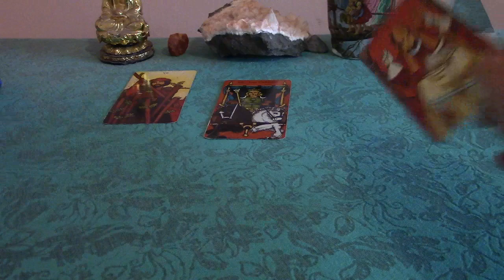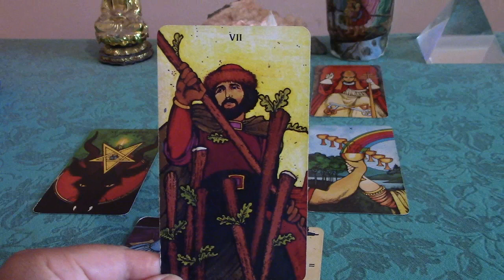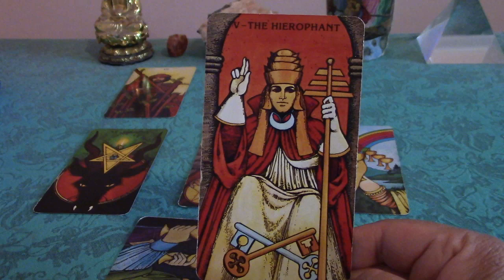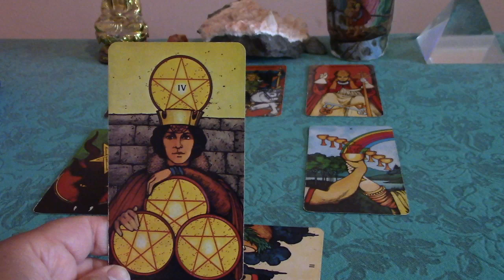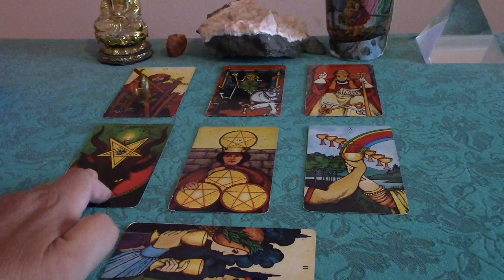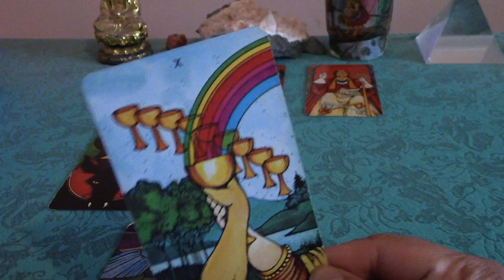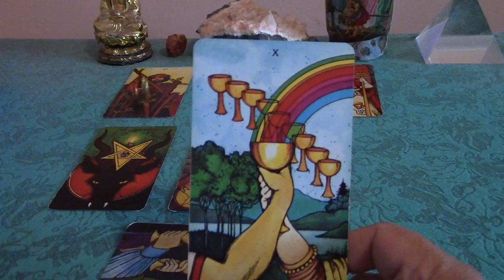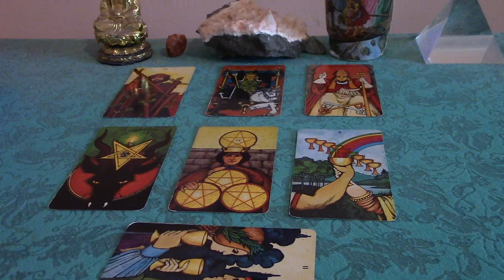Libra November 2017 General Tarot Forecast Reading